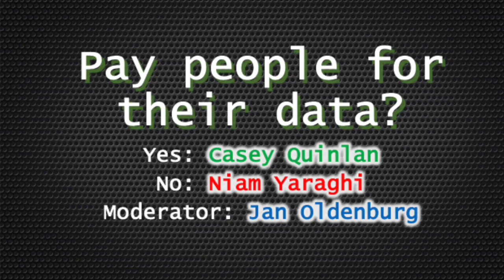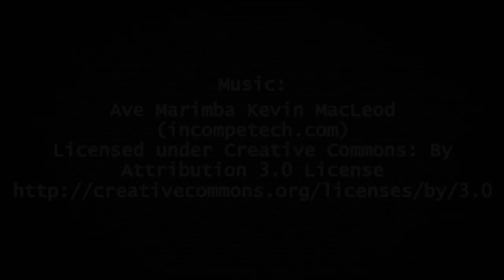Pay people for their data: yes or no?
Casey Quinlan and Niam Yaraghi discuss the idea of paying people for the digital data they create, in healthcare and in their daily lives.

In the discussion, moderated by Jan Oldenburg, they may not come to agreement, yet the issues raised are critical to creating a new economy based on data.